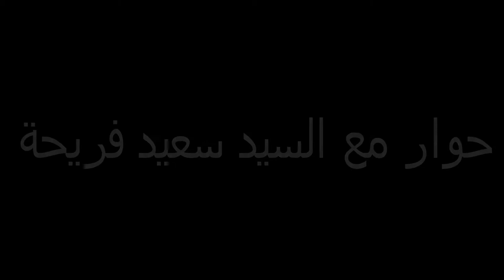وجوه إذاعية: سعيد فريحة منتج بالقناة الثانية